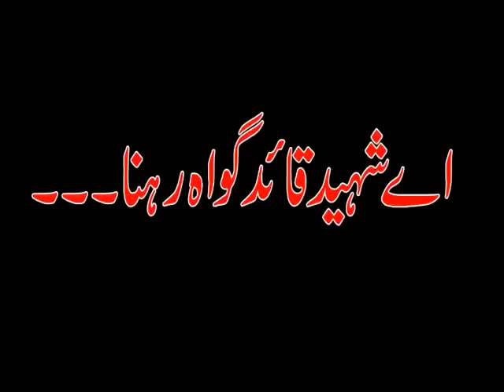(Flv)Aey Shaheed Qaeid Ghawah Rehna اے شہید قائد گواہ رہنا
Quran&Sunnat Conference
MWM S.G